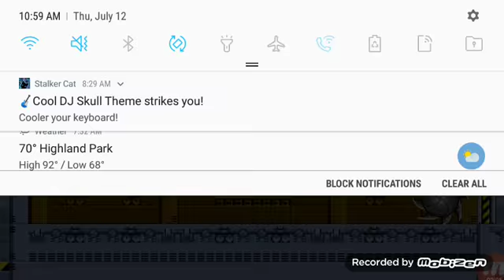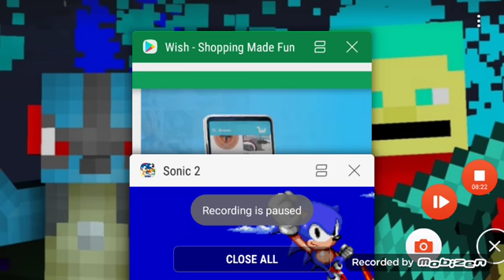Sonic 2 The Finale 1/2